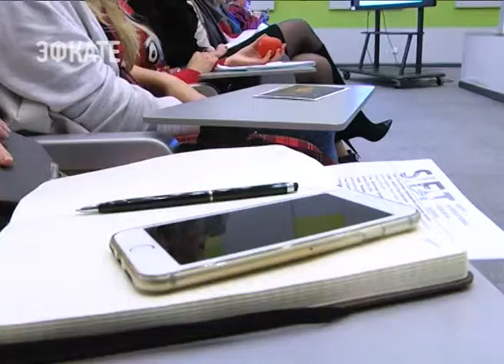пресс-конференция Международный туристский форум в Сочи. Новости Эфкате